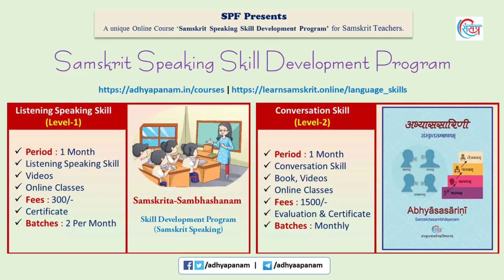Poornima Kamble Hyderabad | Sanskrit Spoken Skills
Level 1 Listening and Speaking Skill
Level 2 Communication and Conversation Skill
Level 3 Reading and Writing Skill (Coming Soon...)